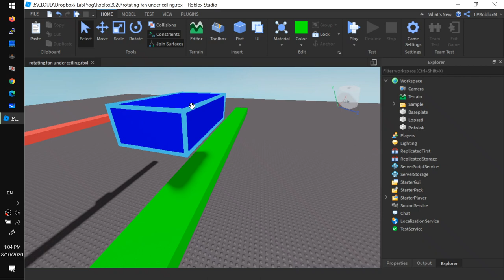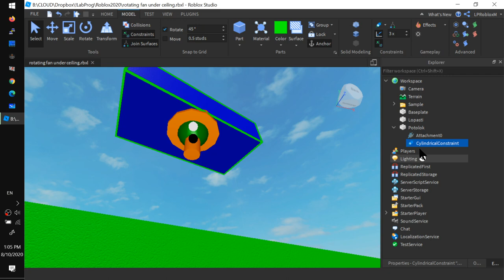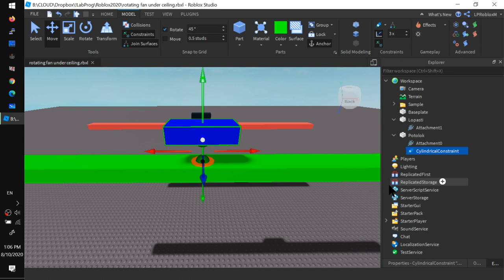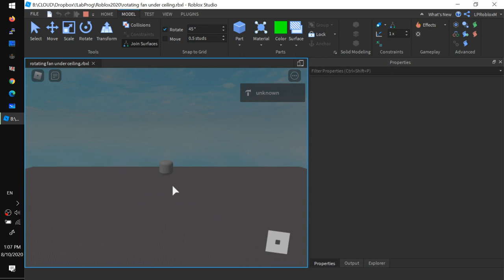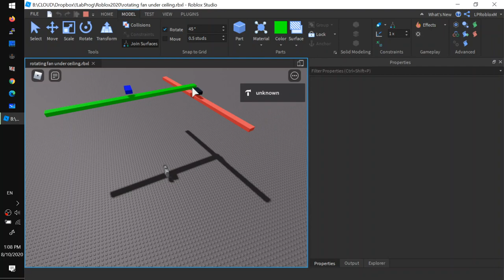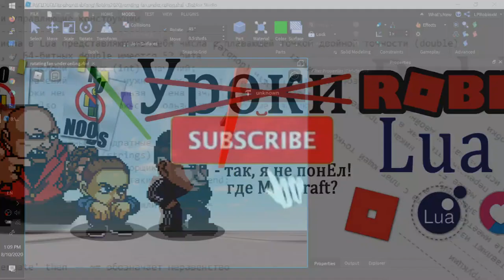Как сделать вращающийся вентилятор под потолком в Роблоксе - Роблокс Студио 2020